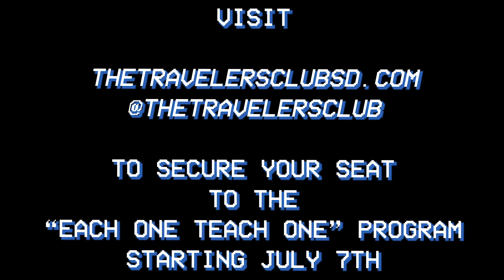The Travelers Club Interview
In this interview, GGM sits down with Andy, of The Traveler's Club and Veej, fellow creative collaborator in The Traveler's Club program, Each One Teach One.
If you'd like to partake in Each One Teach One starting July 7th, make sure to log onto thetravelersclubsd.com for details!

Be sure to follow @thetravelersclub on Instagram and see what's to come!